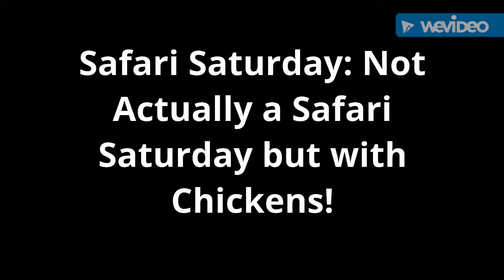Super-speed Safari Saturday: CHICKENS!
This week on Safari Saturday, I didn't have time for a normal safari saturday, but I introduce you to some amazing animals: backyard CHICKENS! (Spoiler: they are very cute and you should watch this video)